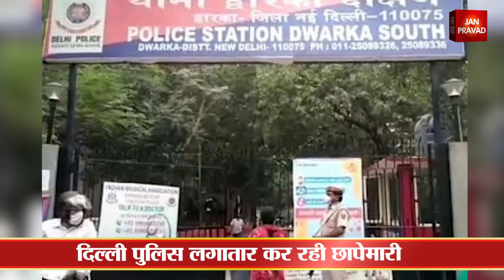अवैध विदेशी नागरिकों का अड्डा बनती दिल्ली | अभियान चलाकर पकड़े गए 400 विदेशी नागरिक | Janpravad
Janpravad Magazine
Janpravad Tourism
Janpravad Superfast